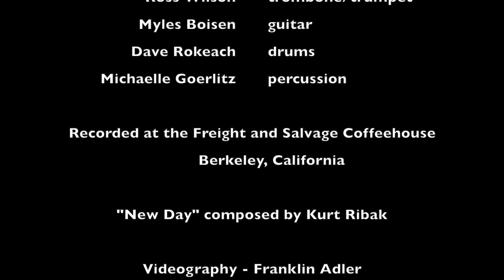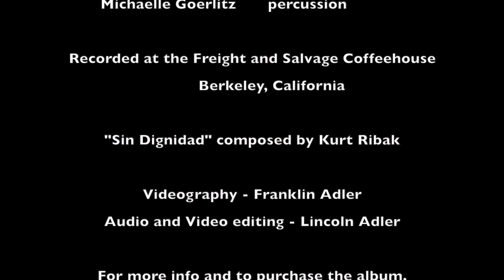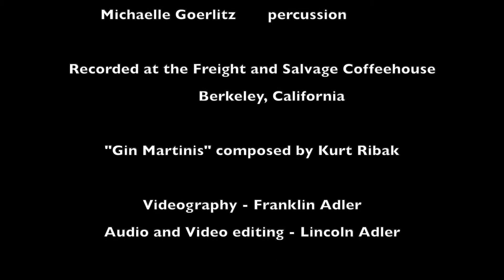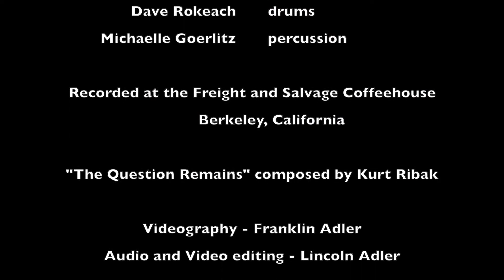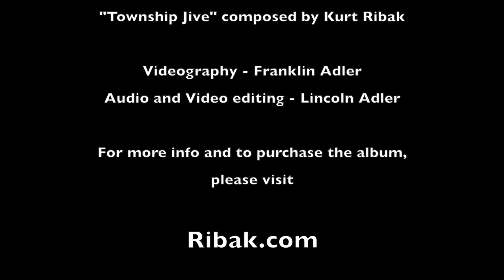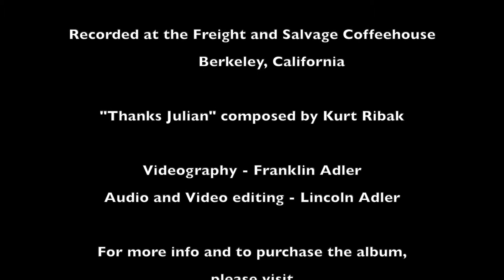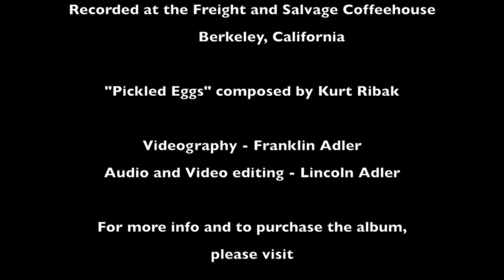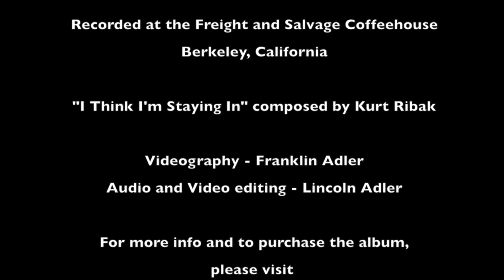Kurt Ribak Freight & Salvage Coffeehouse highlights 2018 & 2019